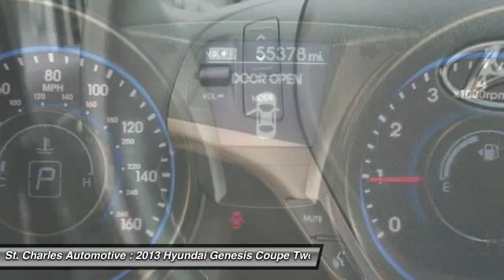2013 Hyundai Genesis Coupe St. Charles Hyundai 66251-1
2013 Hyundai Genesis Coupe 2.0T

Looking for the right two-door coupe? Today could be your lucky day. With 55348 miles, this Caspian Black - Black, 2013 Hyundai Genesis Coupe equipped with Automatic transmission could be yours. Request more information and set up a test drive right away.